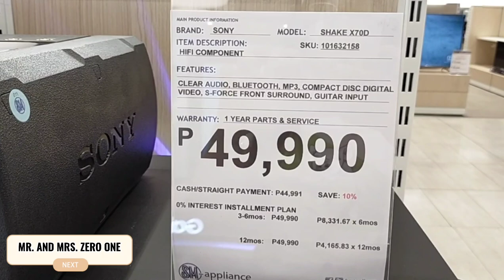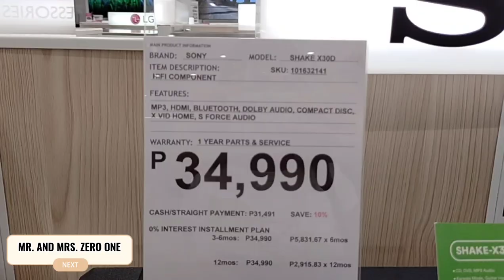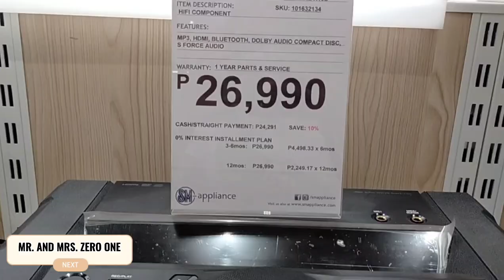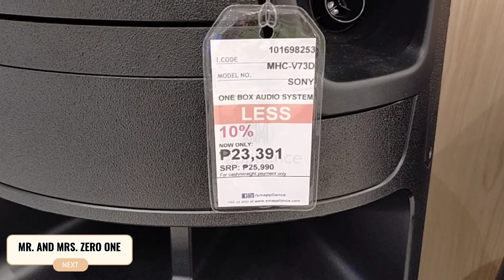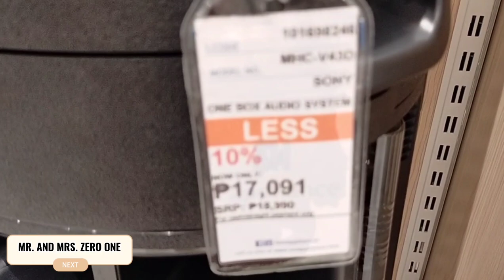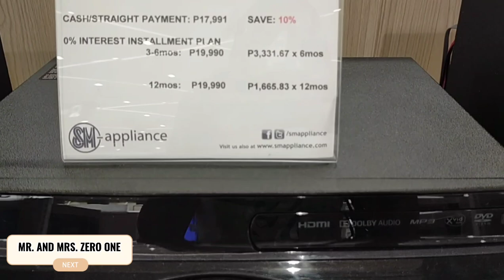SONY SHAKE PRICES/ SONY MUSIC SYSTEM / SM APPLIANCES / SM SUPERMALLS / PHILIPPINES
SONY SHAKE PRICES/ SONY MUSIC SYSTEM / SM APPLIANCES / SM SUPERMALLS / SM MARILAO BULACAN, PHILIPPINES

Here are the latest Sony,  LG, JBL speakers.
It is located at SM Marilo, Bulacan. Philippines

Mr.  and Ms. Zero one

Mr. and Mrs Zero One